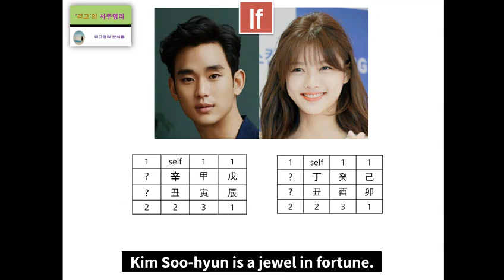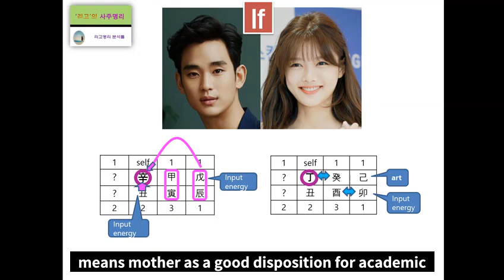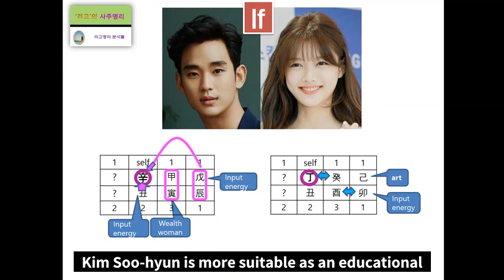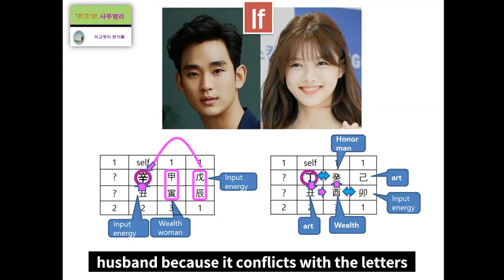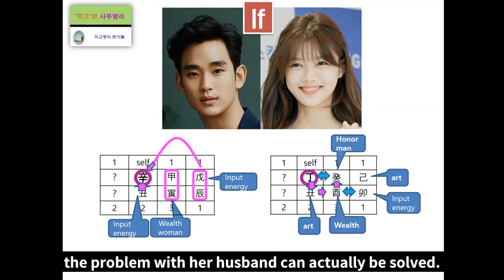Kim Soo hyun & Kim Yoo jung's Fortune Harmony Analysis